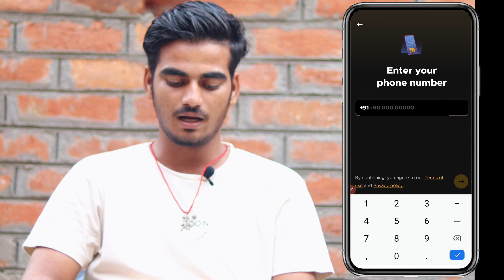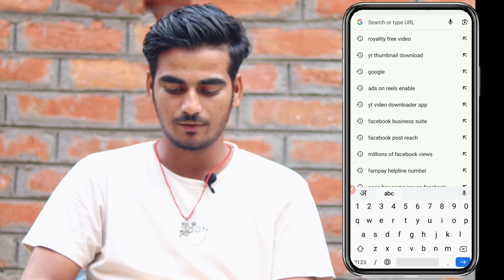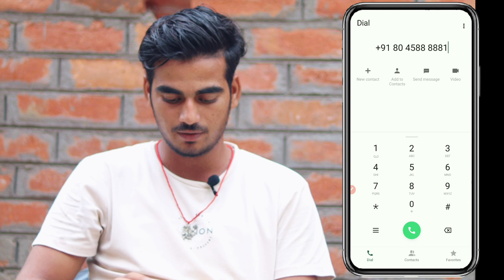number band ho gaya fampay account login kaise kare | login fampay account without number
Hello guys
Today in this video we talk about fampay account login without number

●( Your queries )